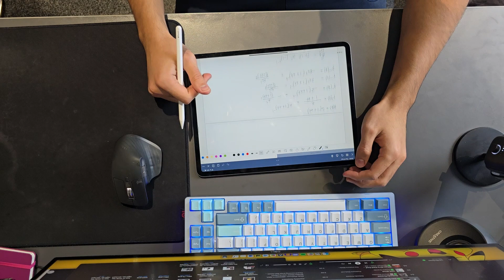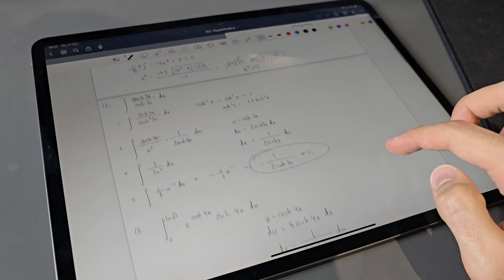How to Get an A* in A-Level Maths And Further Maths in Just ONE Month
Last video was on how to get A*s in your A Levels with just around 1/2 months left to go. This video has a couple more specific tips for those of you sitting A Level Maths. Hope this helps!